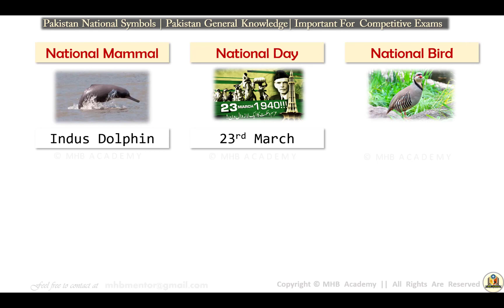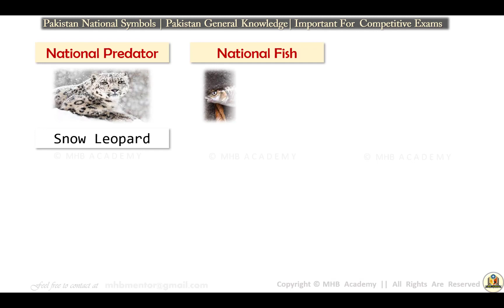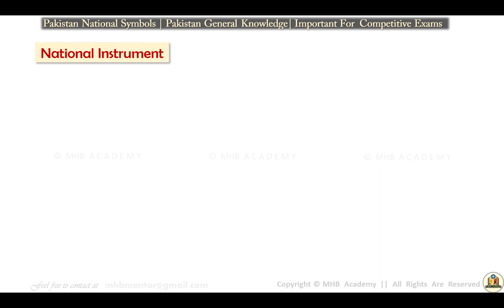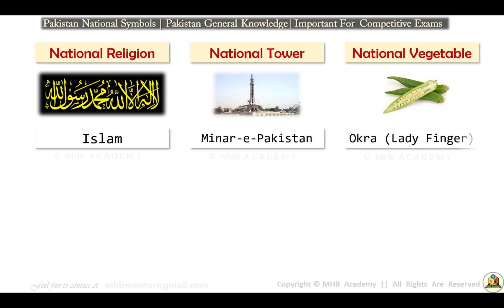national symbols of Pakistan gk questions for ppsc css fpsc kpsc pms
The Most Important Repetitive gk Questions related to national symbols of Pakistan  For All Type of Competitive Exams.

Related searches of this video
national symbols of Pakistan general knowledge questions in English
national symbols of Pakistan general knowledge questions in Urdu
national symbols of Pakistan mcqs for competitive exams
national symbols of Pakistan gk Question solved

national symbols of Pakistan General knowledge Question and Answers
national symbols of Pakistan General Knowledge Questions Solved

General knowledge for interview preparation

This Content related to Differnt types of sciences or Ologies have been collected after going through different examinations past papers. I have tried my best to make this content accurate as possible with due care and diligence. Still, If you found any error/mistake, please comment. Your Comment will be satisfied.

Allah Hafiz !